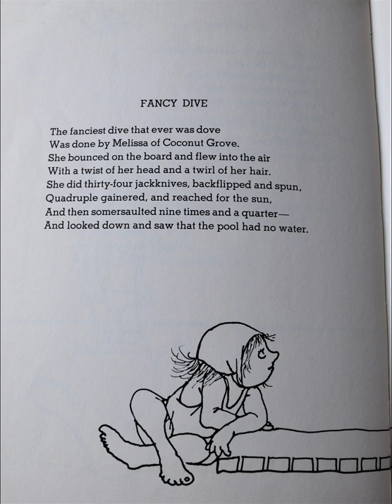Fancy Dive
Poem by Shel Silverstein from "A Light in the Attic"